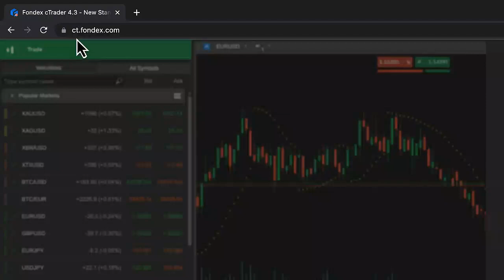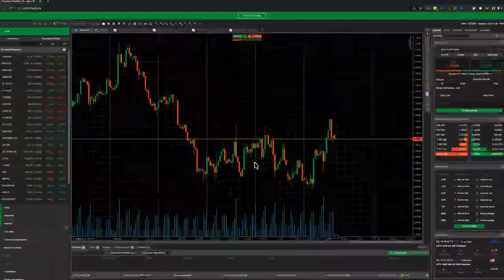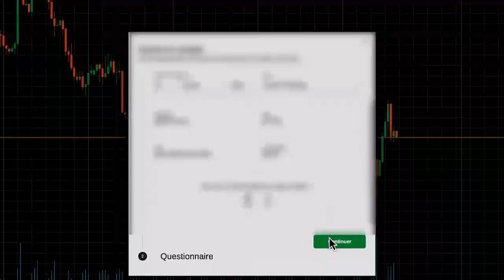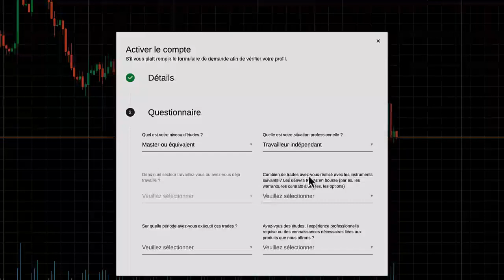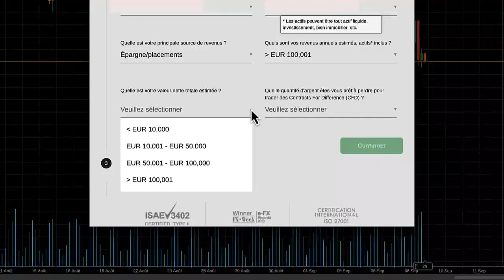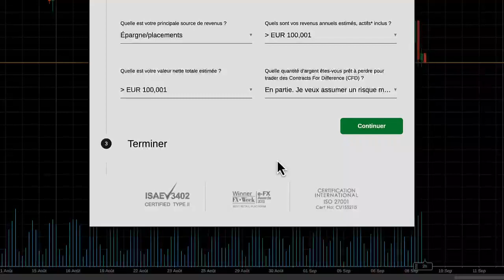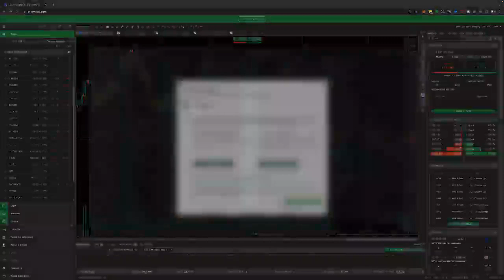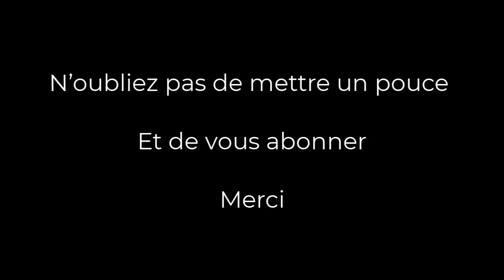Comment activer votre compte chez Fondex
Utilise WORD et Fait jusqu'à 5000€ par mois.

                                                 ATTENTION !
PROMOTION EXCEPTIONNELLE POUR NOTRE EQUIPE SEULEMENT !!!
                                       POUR UN TEMPS LIMITE

✅ Quelques soit la licence dont tu fais l'acquisition tu obtiendras la licence supérieure
En faisant l’acquisition d’une licence de :

150$ on ne paye que 40$ (1ère licence) avec 1 stratégie à vie

Celui qui paye une licence de 450$ recevra une licence de 1350$ avec 4 stratégies à vie

Celui qui paye une licence de 1350$ recevra une licence de 2650$ avec 8 stratégie à vie et les prochaines stratégies à venir

✅ Pendant la période de lancement la licence est acquise à vie jusqu'au 15 septembre 2022

Sinon par la suite on devrait payer la licence chaque Année

✅ Je rappelle qu'à *VENDO pour faire un upgrade on ne paye que la différence

Pour rejoindre notre équipe dans Vendo, fais moi signe dans le commentaire car je devrai te donner ton code personnel.

Bon succès à tous.

CONFERENCES

Venez découvrir LE LOGICIEL D'ANALYSE AUTOMATISÉ DES MARCHÉS FINANCIERS SUNA ! créé par un GÉNIE ALLEMAND

* CONFÉRENCE D'AFFAIRES LE PLUS SÉCURISÉ DE TOUS LES TEMPS *

Tous les lundi - mercredi - vendredi

✅COPY TRADING OFFRANT DE TRES BONS RENDEMENTS SUR LES MARCHÉS FINANCIERS

✅SANS AVOIR BESOIN D’AVOIR DE CONNAISSANCES EN TRADING
✅*100% de votre capital reste sur le Broker et non sur compte de la compagnie  ! C’est Merveilleux! *
✅Certaines des stratégies ont déjà donné plus de 400% en 5 mois😉

✅VOUS POUVEZ RETIRER VOTRE CAPITAL A TOUT MOMENT EN PLUS DES RENDEMENTS               24H/24    7 JOURS/7
✅* Les résultats de Trading sont tout simplement incroyables ! *

-*Sécurité
-Transparence
-Efficacité

✅C'EST LE BROKER QUI VOUS PAYE ET NON LA COMPAGNIE😉

Venez le découvrir de vos propres yeux 🚀🚀🚀

LE RÊVE DE TOUT NETWORKER

N'OUBLIEZ PAS QUE L'INFORMATION, C'EST LE POUVOIR !😉

✅ 10h00 Polynésie
✅ 16h00 *Guadeloupe/ Martinique/Canada/Haiti/ République Dominicaine
✅ 17h00 Brésil/Guyane
✅ 20h00 Côte-d’ivoire /Sénégal /Togo
✅ 21h00 Cameroun/Bénin
✅ 22h00 France
✅ 20h00 GMT